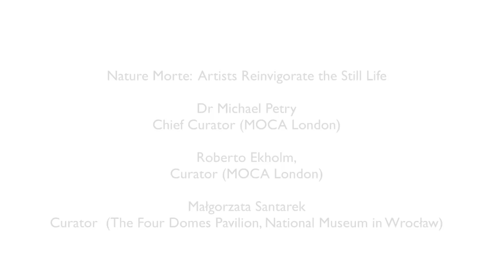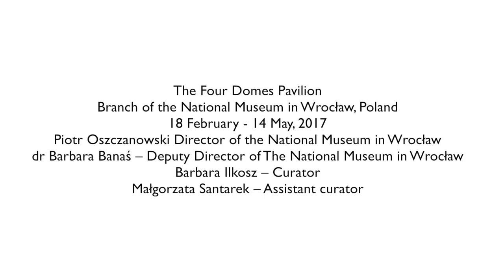Nature Morte Exhibition - The Four Domes Pavilion, the National Museum in Wrocław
A touring exhibition curated by Michael Petry and Roberto Ekholm.
​The Exhibition is based on Michael Petry's book Nature Morte: Contemporary Artists Reinvigorate the Still Life published by Thames & Hudson.

Currently Showing:

The Four Domes Pavilion
Branch of the National Museum in Wrocław
18 February - 14 May, 2017

Piotr Oszczanowski Director of the National Museum in Wrocław
Michael Petry Director of the MOCA London Chief curator of the exhibition
Curators:
Roberto Ekholm (MOCA London)
Małgorzata Santarek (MNWr Wrocław)
Agata Danielak-Kujda (ASP Wrocław)